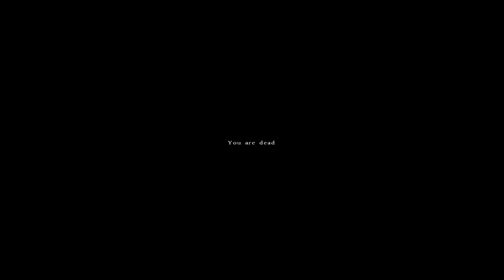OH MY GOD! - DayZ Standalone - Ep.6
Can we get 5 likes on this video? This is my sixth episode of many on DayZ Standalone! I really enjoy playing this game, so I really hope you enjoy watching it! This was really fun! If you have any tips for me leave them down in the comments below! Thanks!